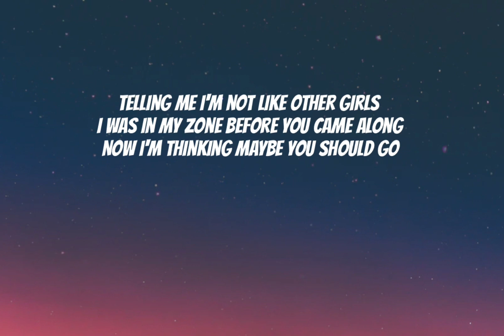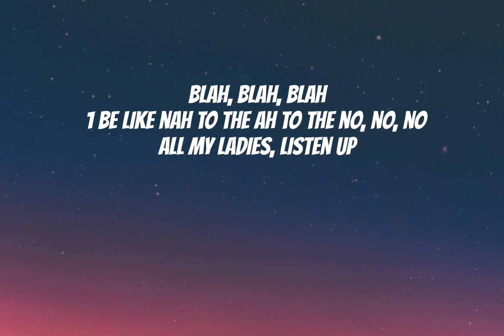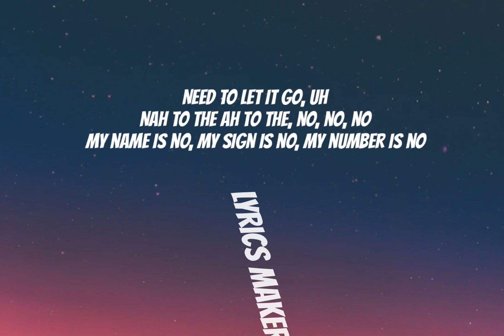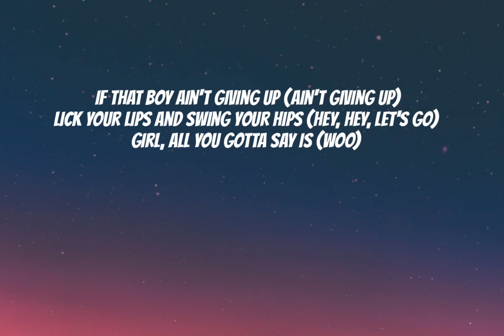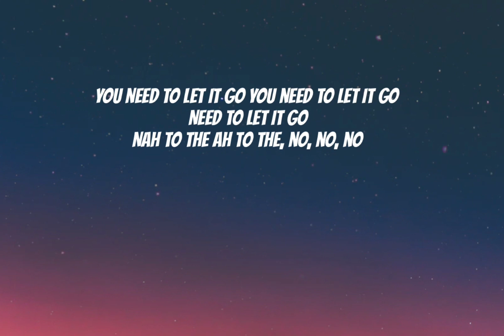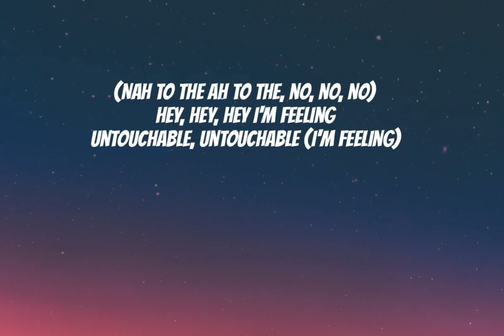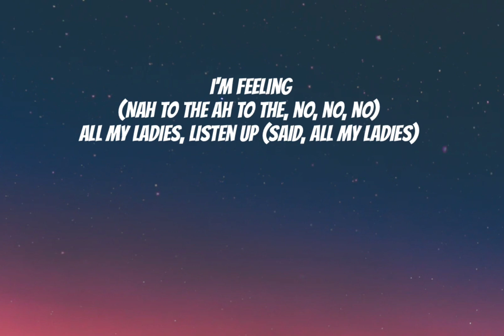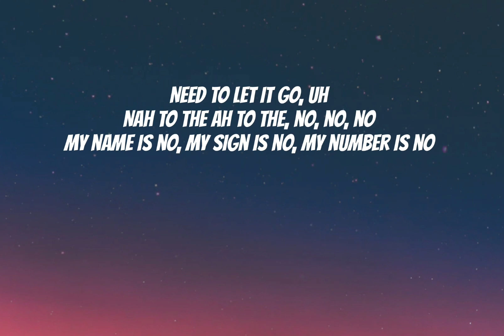Meghan trainor-No (lyrics) Untouchable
Meghan Trainor - No (Lyrics) Tiktok
I'm feeling untouchable, untouchable
Stream/DL:
Lyrics:-
I'm feeling
Untouchable, untouchable (uh)
I'm feeling
Untouchable, untouchable
I'm feeling
Untouchable, untouchable
I'm feeling
I'm feeling
Untouchable, untouchable (I'm feeling)
I'm feeling
Untouchable, untouchable (untouchable)
I'm feeling
Untouchable, untouchable
I'm feeling
I'm feeling
Untouchable, untouchable
I'm feeling
Untouchable, untouchable
I'm feeling
Untouchable, untouchable
I'm feeling